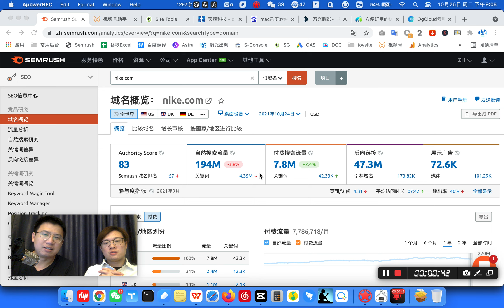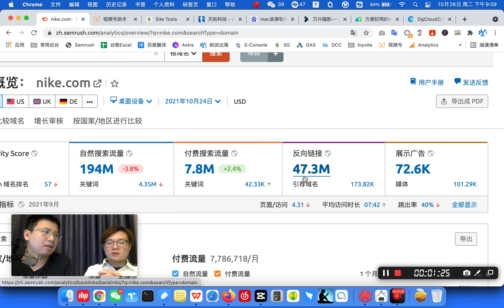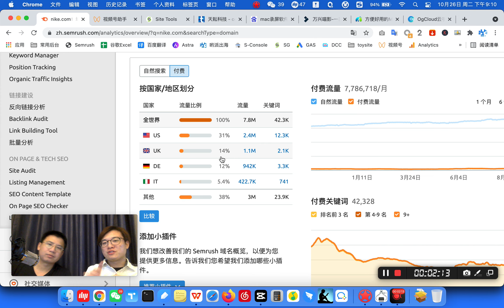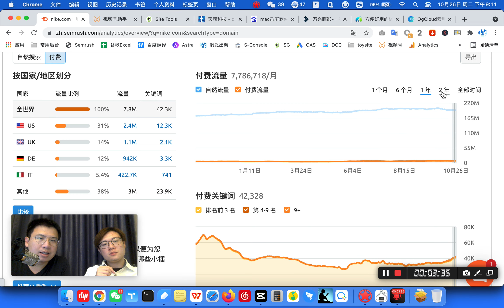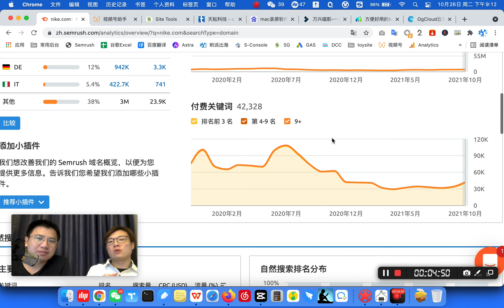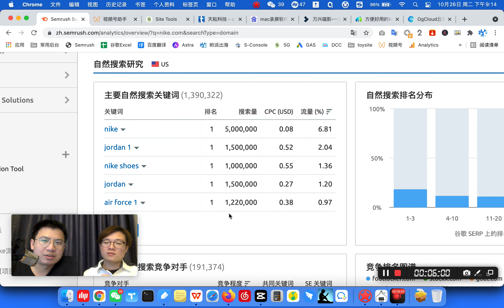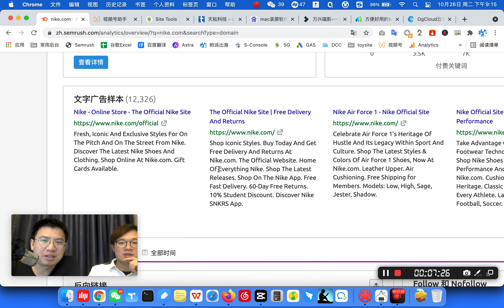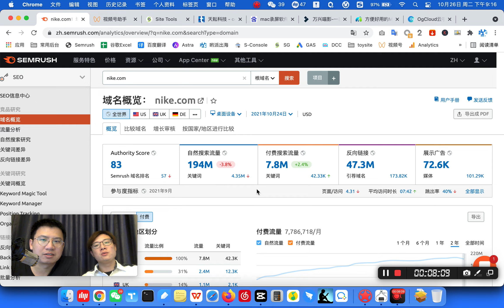谷歌SEO教程：如何通过Semrush调研竞争对手网站流量排名?